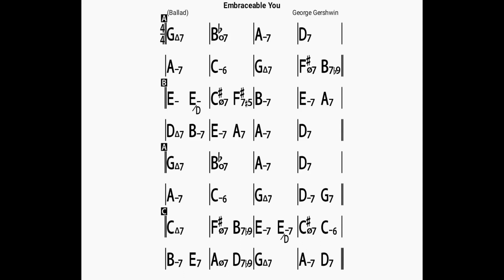Embraceable You/backing track/bpm50